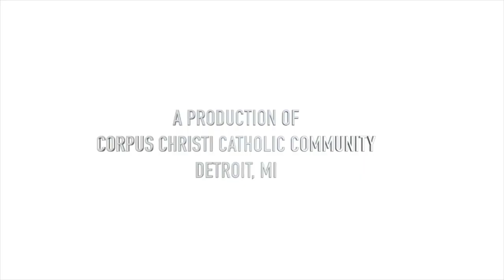Renewal of the Mind Daily Devotional with Fr. Patrick Gonyeau" -09/07/23